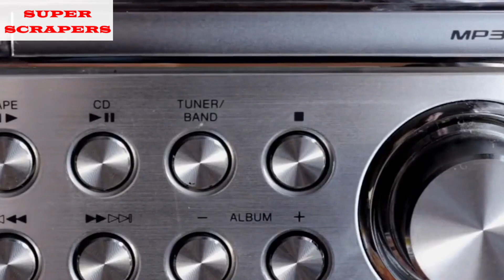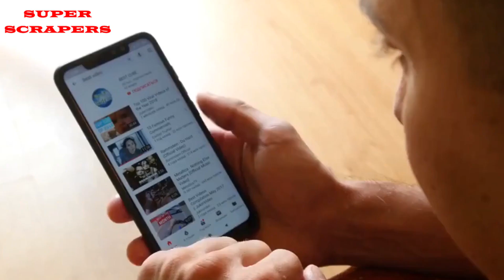Create clock without material and tools